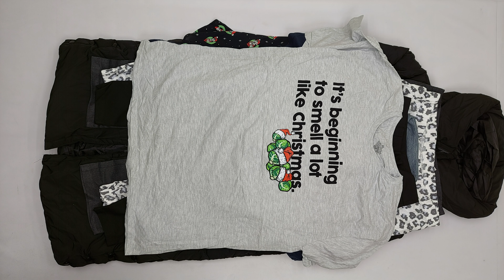25803 George микс осень-зима сток GEORGE MIX 10527 4 пак 25кг. по 16.5€/кг. 187шт.